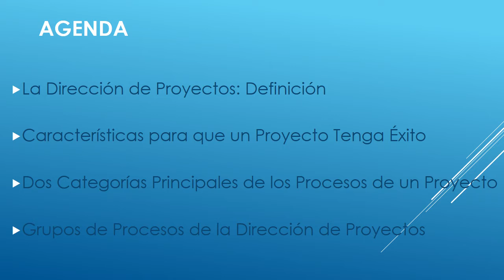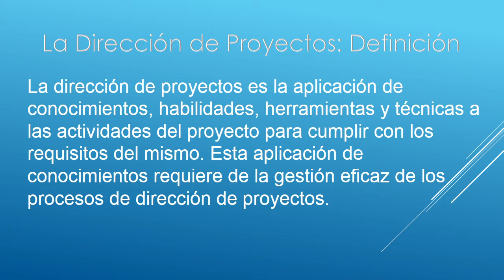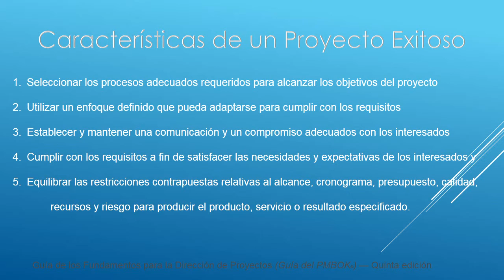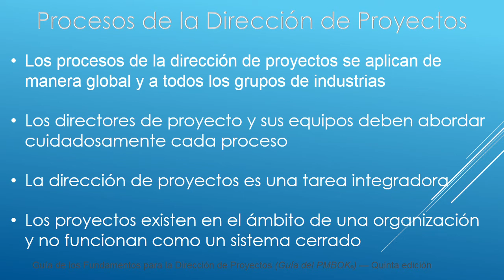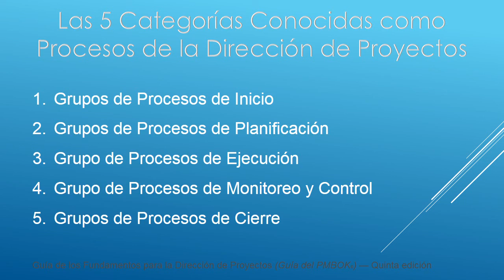3 - PROCESOS DE LA DIRECCIÓN DE PROYECTOS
3 - PROCESOS DE LA DIRECCIÓN DE PROYECTOS: Por Seolito Rodriguez

Guía de los Fundamentos para la Dirección de Proyectos (Guía del PMBOK®) — Quinta edición